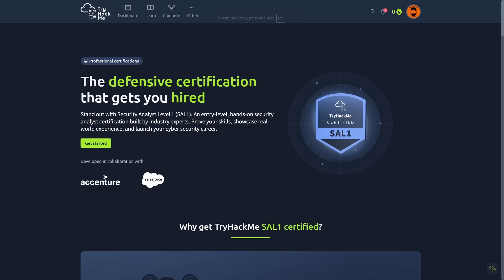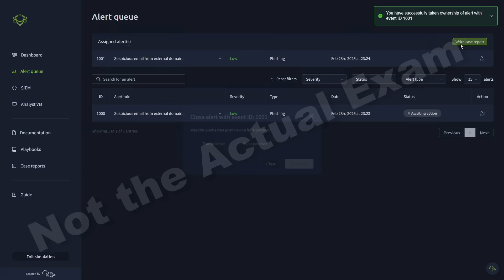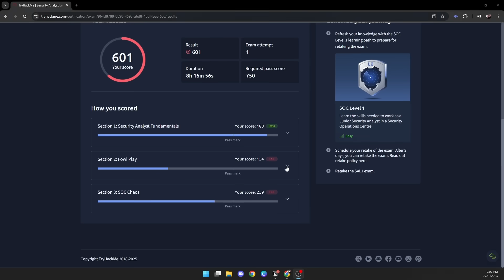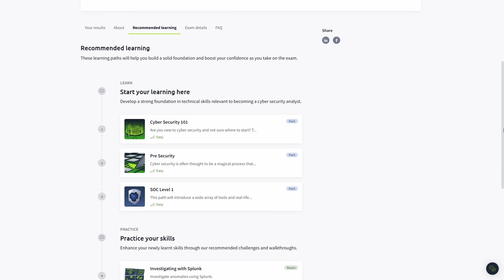TryHackMe’s SAL1 Cert Just Changed Cybersecurity Hiring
TryHackMe’s SAL1 certification is changing how cybersecurity professionals get hired. See for yourself

Cybersecurity hiring is changing, and TryHackMe’s Security Analyst Level 1 (SAL1) certification is built to prove real-world skills—not just memorized knowledge. Unlike traditional certs, SAL1 puts you in a hands-on SOC environment, where you’ll analyze real security alerts, investigate incidents, and make fast decisions just like an actual security analyst. I took the exam myself, and let’s just say it exposed exactly where I needed to improve. If you’re serious about breaking into cybersecurity, this could be the certification that sets you apart.